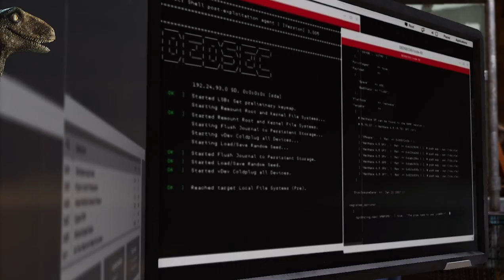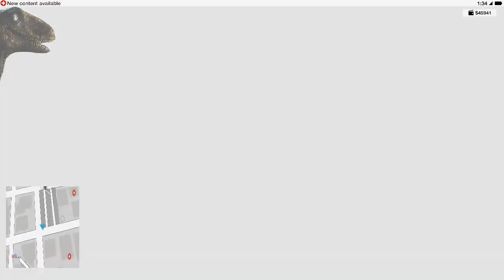Let's Play Watch Dogs 2 [Part 2] | Go Go Gadget Drone